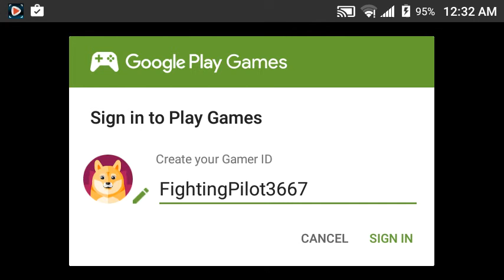Last lie - walkthrough